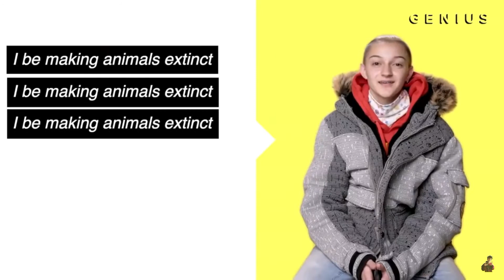i be making animals extinct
from a kurtis conner video